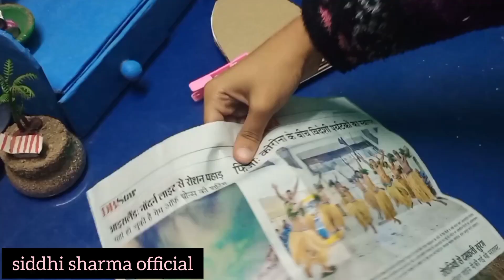how to make bangle stand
heyy.